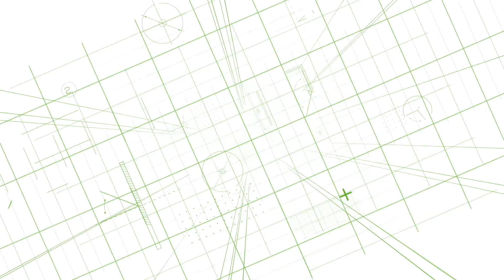Congrès 2021 : Vidéo rétrospective SCOP BTP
Découvrez dans cette vidéo une rétrospective des quatre dernières années au sein de SCOP du BTP